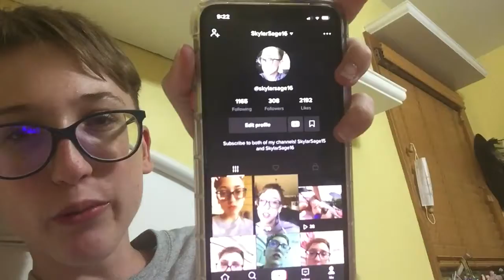More Surgery Updates! Health Updates, and More!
And make sure to wish me a happy birthday in the comments section down below!